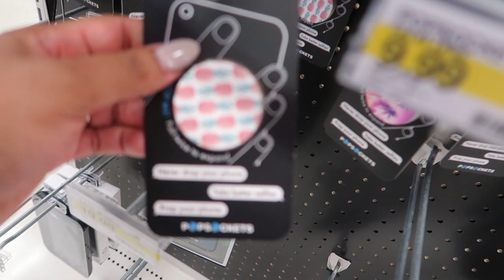🥊Did He Really Say That to Me!!??🙊😳